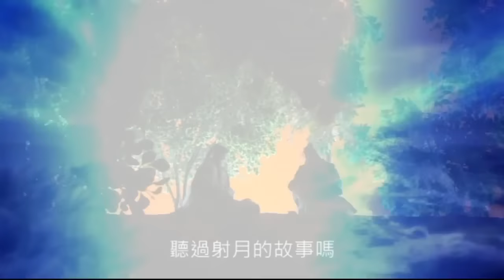万堺塵濤 万堺 抗 幽都 Part3 玄真君